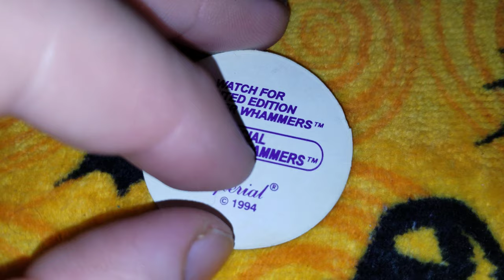Pog of the Day